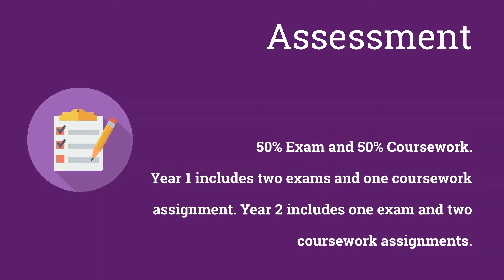Extended Certificate in Health & Social Care (CTECH) 22/23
This specialised course offers you the opportunity to undertake work placements for hands-on practical experience. This course has a strong practical element to it which ensures you’ll be ready for a variety of careers in the caring professions.